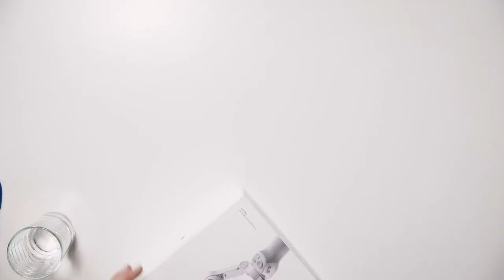MediaMarkt Live: Say Cheese!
De MediaMarkt live uitzending van 17 oktober 2020 rond fotografie.

Hieronder de producten die tijdens de uitzending besproken werd.